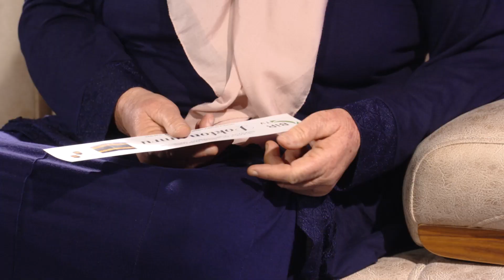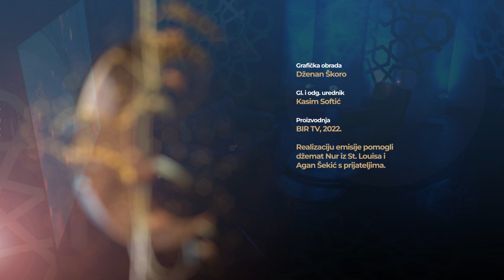MOJ RAMAZAN - Poklon umra za srebreničku majku Salihu i Damir ef. Peštalić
U ramazanu se prisjećamo onih koji su posebna kategorija društva. Damir-ef. Peštalić je svoj život posvetio misiji vraćanja života u Srebrenicu. Taj grad je danas mjesto naše mladosti, a on je imam s kojim rado razgovaraju sugrađani svih nacionalnosti. Posebnu brigu ima za naše srebreničke majke, od kojih je jedna i majka Saliha Osmanović. Heroina kojoj su u ratu ubijena oba sina i muž, a ona se u  svoj Dobrak vratila jer je tamo sve podsjeća na prijeratnu sreću. Za nju smo pripremili posebno iznenađenje, ramazansku umru.